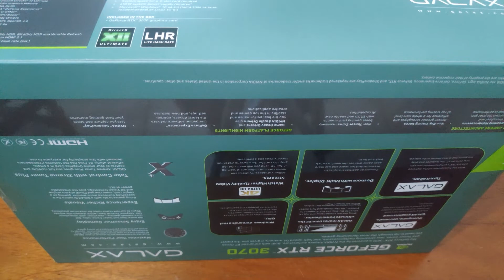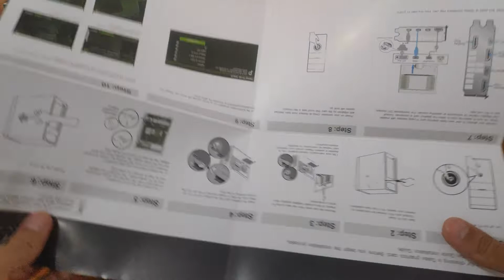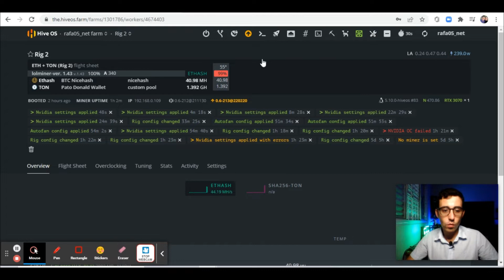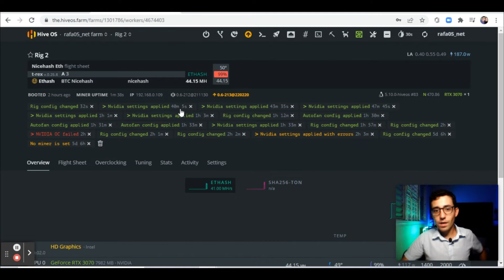Review 3070 LHR - Hashrate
Review utilizando a Galax RTX 3070 com as peculiaridades do overclock, hashrate, temperatura, consumo e etc. Uma excelente placa para mineração de Ethereum e outras criptomoedas.

Links úteis:
Quer entrar no nosso grupo do Telegram (beta)?

* Não é uma recomendação de investimentos. Apenas para orientar as pessoas que desejam iniciar em mineração e passar informações que auxiliem alguém a tomar suas próprias decisões por conta e risco próprios. Mineração de criptomoedas (bitcoin, ethereum e etc) é uma atividade de alto risco*